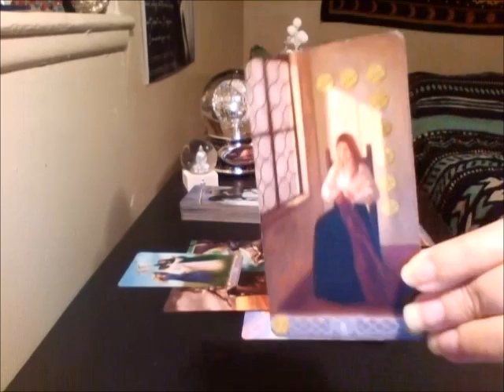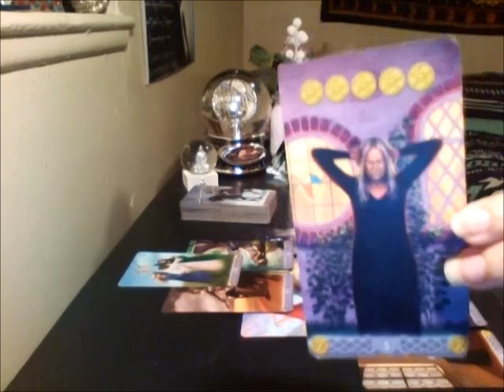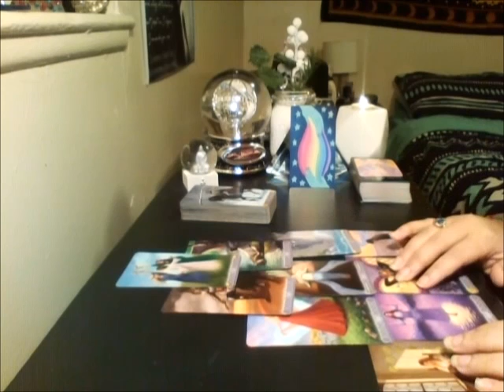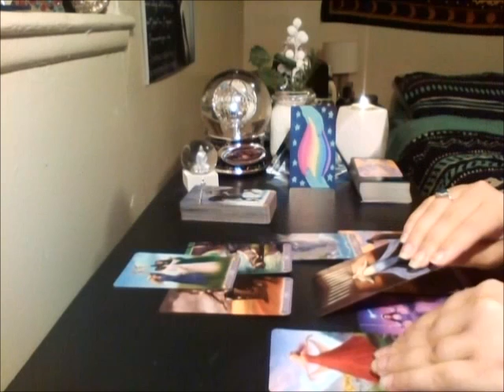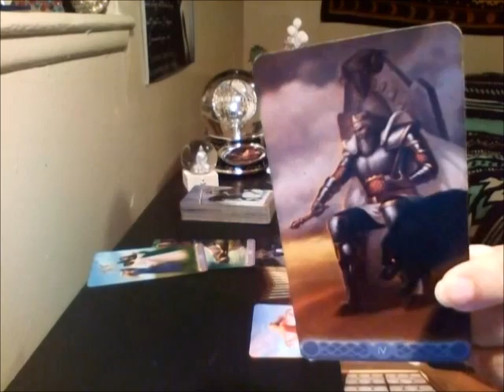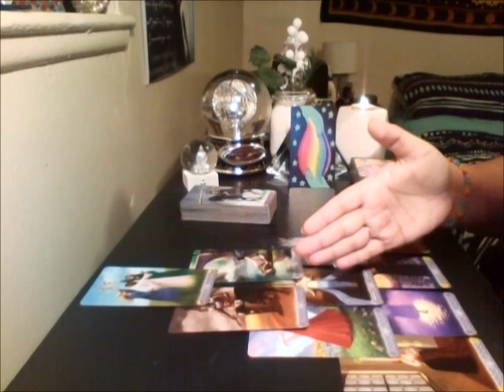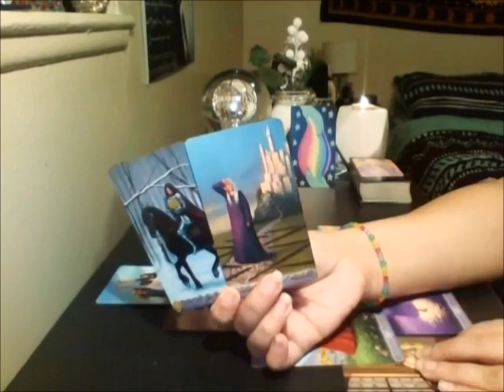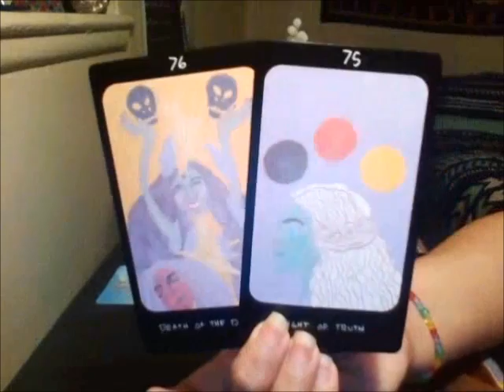Taurus January 2019 Celebrating At The Top!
Music featured in the video: RIZ LA VIE - PISCES ♫

Tarot decks used in this video:
Tripple Goddess Tarot by Jaymi Elford
Iris Oracle Deck by Mary Elizabeth Evans